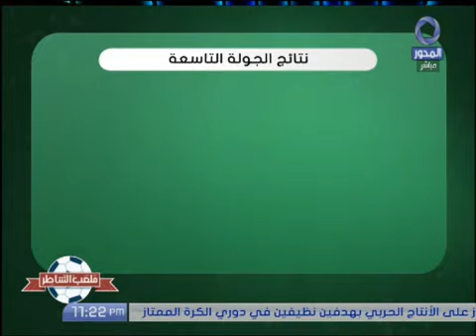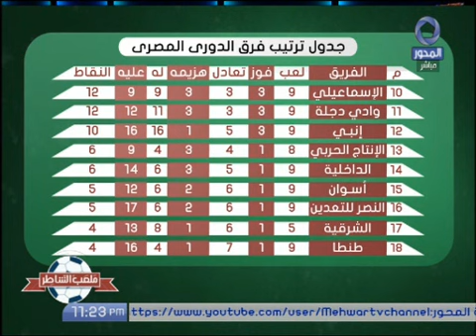ملعب الشاطر | تعرف على ترتيب فرق الدورى المصرى ونتائج الجولة التاسعة .